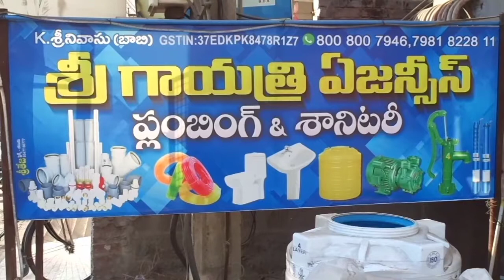Sri gayatri agencies plumbing and sanitary opp Divya hospital cell.7981822811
Plumbing and sanitary shops in Tanuku